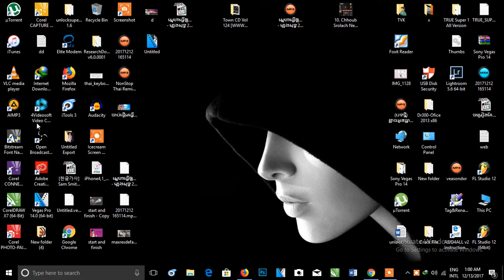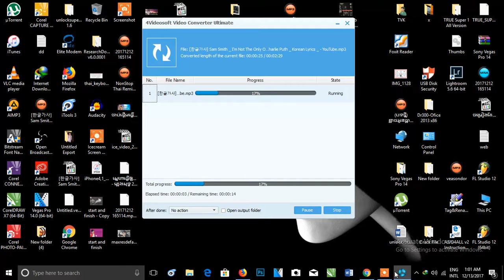របៀប កាតភ្លេងអោយលឺច្បាស់ល្អ (How to convert mp3 for good sound)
good job for shoper
never lost this sound